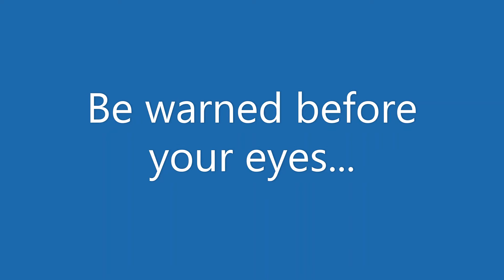Floyd Mayweathers Demise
Young standout Dustin 'White Ryan Garcia' Landry prepares for his upcoming bout with Floyd Mayweather Junior.

Blackjack Promotions